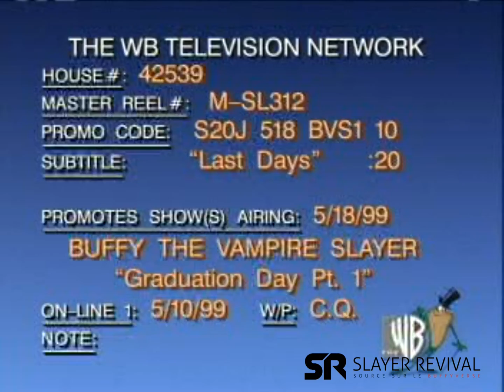Buffy promo S3E21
Trailer de l'épisode 21 de la Saison 3.